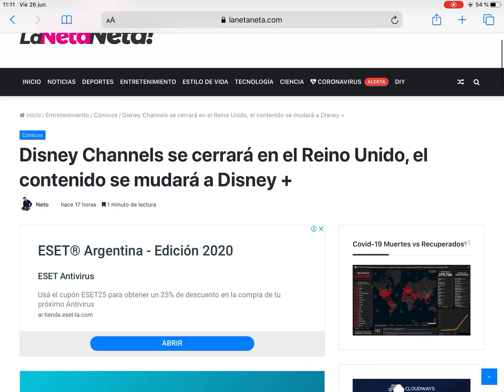Para The J Zone L.A URGENTEMENTE!!!!